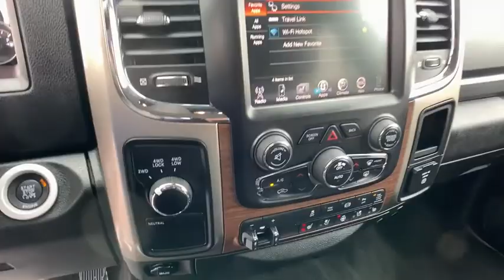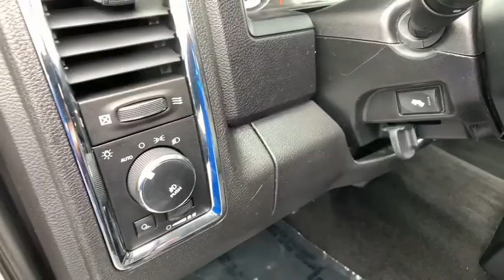2013 Ram 2500 Pocatello, Idaho Falls, Twin Falls, Burley, Rexburg, ID DG590707C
Used 2013 Ram 2500 available in Pocatello, Idaho at Lithia Chrysler Jeep Dodge Ram of Pocatello. Servicing the Idaho Falls, Twin Falls, Burley, Rexburg, ID area.
2013 Ram 2500 4WD Crew Cab 169 Laramie - Stock#: DG590707C - VIN#: 3C6UR5KL2DG590707

$5500 below Kelley Blue Book! CARFAX 1-Owner. Navigation Heated/Cooled Leather Seats Trailer Hitch REMOTE START SYSTEM 2FH LARAMIE CUSTOMER PREFERRED ORDER SELECTION PKG 4x4 Back-Up Camera Alloy Wheels Turbo Charged SEE MORE! KEY FEATURES INCLUDE: Leather Seats 4x4 Heated Driver Seat Cooled Driver Seat Back-Up Camera iPod/MP3 Input Onboard Communications System Trailer Hitch Aluminum Wheels Dual Zone A/C Smart Device Integration Heated Seats Heated Leather Seats Heated/Cooled Seats. MP3 Player Keyless Entry Child Safety Locks Steering Wheel Controls Electronic Stability Control. OPTION PACKAGES: 6.7L I6 CUMMINS TURBO DIESEL ENGINE 11.50 rear axle 180-amp alternator diesel exhaust brake 10000# GVWR selective catalytic reduction (urea) tow hooks UCONNECT 8.4AN AM/FM stereo 8.4 touch screen display GPS navigation HD Radio SiriusXM traffic SiriusXM travel link CONVENIENCE GROUP auto high beam headlamp control rain sensitive wipers ANTI-SPIN DIFFERENTIAL REAR AXLE PARKSENSE REAR PARK ASSIST SYSTEM REMOTE START SYSTEM SINGLE DISC REMOTE CD PLAYER PWR ADJUSTABLE PEDALS W/MEMORY 2FH LARAMIE CUSTOMER PREFERRED ORDER SELECTION PKG 6.7L I6 turbo diesel engine 6-speed auto trans CHROME PWR TRAILER TOW MIRRORS integrated turn signals courtesy lamps memory heating element. EXPERTS CONCLUDE: CarAndDriver.com explains Refreshed big-rig styling a very comfortable tech-laden interior and many other upgrades mark the mid-cycle update for Dodges husky Heavy Duty pickups.. AFFORDABLE: This 2500 is priced $5500 below Kelley Blue Book. BUY WITH CONFIDENCE: AutoCheck One Owner Price does not include taxes title license and $349 Dealer Doc Fee. Price contains all applicable dealer incentives and non-limited factory rebates. You may qualify for additional rebates; see dealer for details.